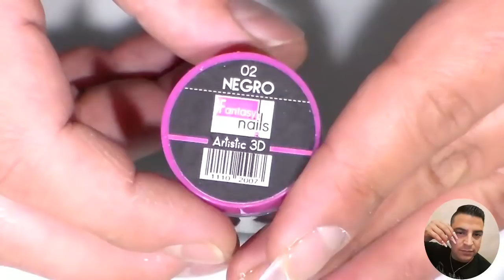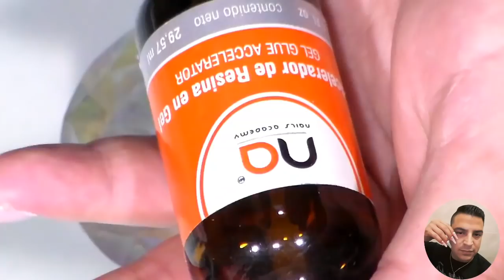uñas acrilicas diseño marmoliado